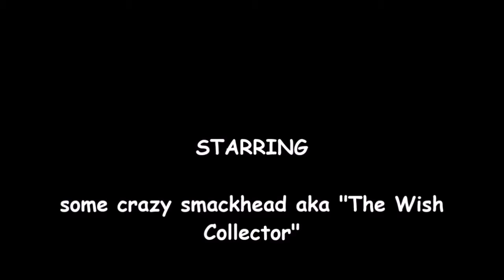The Wish Collector Castle Square Swansea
Hey Guys Rock_Dude here

ever wondered when you clasp your coin in the palm of your hand, shutting your eyes tightly wishing for prosperity, health of a loved one, heart of someone you adore or maybe a little pony or your favourite toy, when you throw your coin wrapped in hope into the glistening waters which magical being comes and collects your wishes? why the wish collector of course and here is the main dude in all his glory!

Big thanks to Pyotr Ilyich Tchaikovsky for the music taken from the nutcracker "dance of the sugar plum fairy"